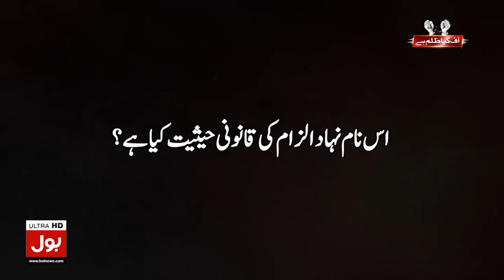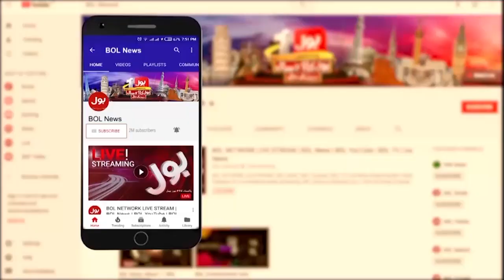Shoaib Shaikh Case Exclusive Updates | BOL Co Chairman Par Kiya Mazalim Hue? | Breaking News